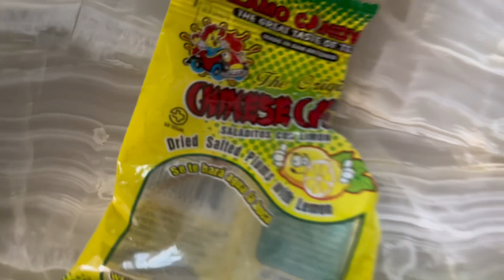TRYING A SALTY PLUM FOR THE FIRST TIME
My kids are trying a salty plum and my son couldn’t take it 😂🤷🏾‍♂️